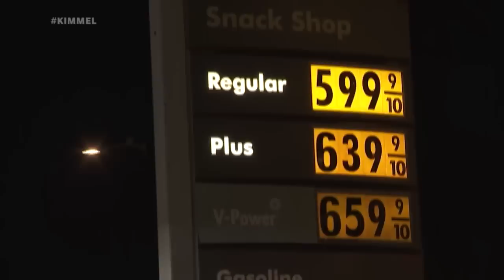GOP Lawmakers Subpoenaed Over Jan 6th Insurrection & Everything You Need to Know About Grindr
The Republic of North Korea reported their first case of COVID-19, the Spanish government is expected to pass a law that would give women three days of “menstrual leave,” Republican Senators and Joe Manchin nixed a bill that would protect a woman’s right to choose and President Biden believes that the next target for conservatives will be same-sex marriage, the January 6th Committee took the extraordinary step of sending subpoenas to five House Republicans, the GOP has been trying to shift focus by blaming Joe Biden for the nationwide shortage of baby formula, a young couple that was married last month in Bucks County, Pennsylvania received a terrifying surprise, a new edition of “This Week in Florida,” and one of our writers Louis Virtel tells us everything we need to know about Grindr.